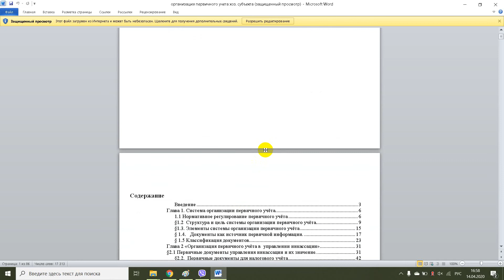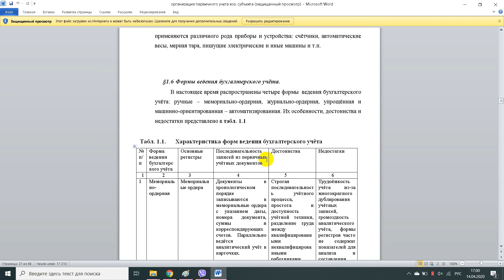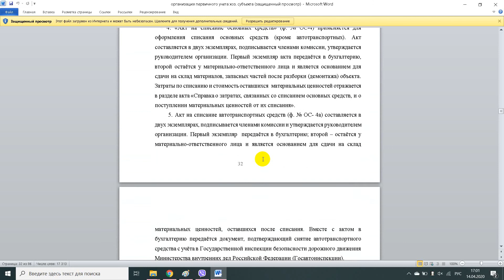организация первичного учета хоз субъекта